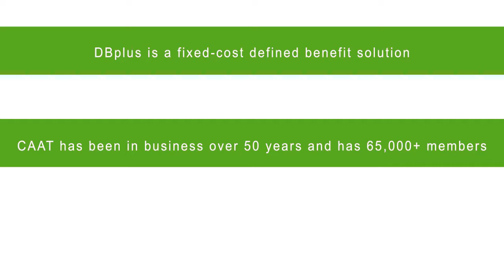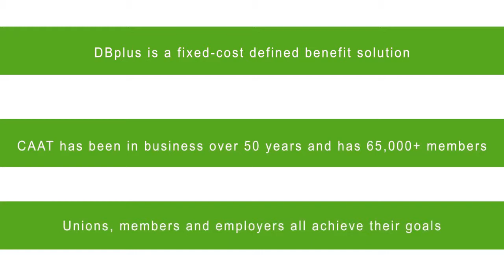CAAT Pension Plan DBplus makes waves in the pension industry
Explore why CAAT Pension Plan is making big waves in the retirement income space in Canada with CAAT CEO, Derek W. Dobson.